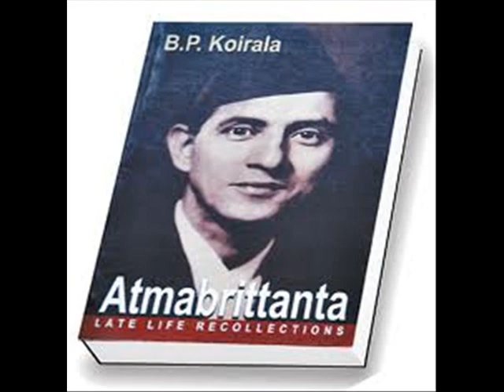Late National Leader B.P.Koirala photo profile video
National Songs--Jaaja Laama Chamka